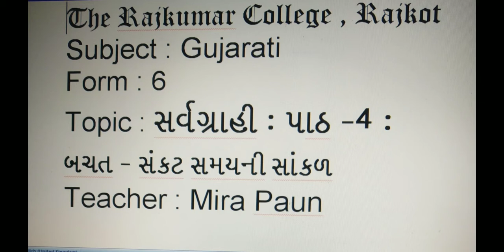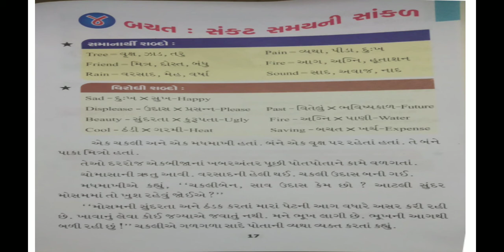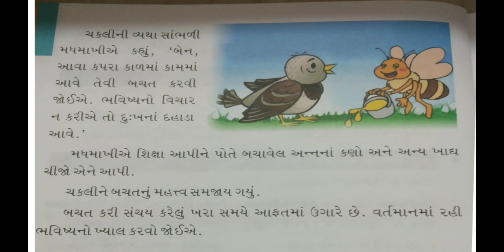Mira Paun - Gujarati - Chapter - 4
Sarwagrahi